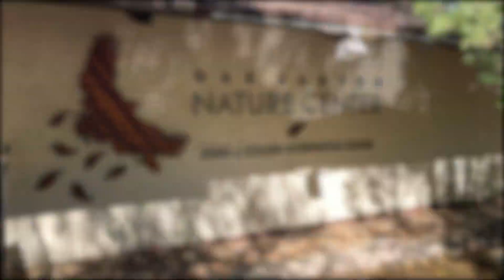TOP 17 Things To Do In Anaheim 🇺🇸 Travel Guide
Anaheim, California, a vibrant city in Orange County, offers a plethora of attractions and activities for visitors of all ages.

0:00 Introduction
0:05 Disneyland Resort
0:34 Anaheim Packing District
1:00 Adventure City
1:23 Angel Stadium
2:06 Flightdeck Flight Simulation Center
2:29 Oak Canyon Nature Center
2:50 Yorba Regional Park
3:44 Pearson Park
4:03 Richard Nixon Presidential Library and Museum
4:23 Knott's Berry Farm
4:39 Center Street Promenade
4:55 Anaheim Ice
5:37 Anaheim Hills Golf Course

Known primarily as the home of Disneyland Resort, Anaheim has much more to offer beyond its famous theme park. Whether you're planning a family vacation or a solo adventure, there are countless things to do in Anaheim that will make your trip memorable.

For those seeking fun things to do in Anaheim, the Disneyland Resort is an obvious choice. With two theme parks, Disneyland Park and Disney California Adventure, visitors can immerse themselves in the magic of Disney. However, the best things to do in Anaheim extend far beyond the Disney experience. Sports enthusiasts can catch an Angels baseball game at Angel Stadium or cheer for the Anaheim Ducks hockey team at the Honda Center.

If you're looking for unique things to do in Anaheim, consider exploring the Anaheim Packing District. This trendy food hall, housed in a restored 1919 citrus packing house, offers a diverse array of culinary delights and artisanal shops. For those interested in history and culture, the MUZEO Museum and Cultural Center showcases rotating exhibits that highlight the city's rich heritage.

When it comes to things to do in Anaheim at night, the city truly comes alive. The Anaheim GardenWalk, an outdoor entertainment and shopping center, features a variety of restaurants, bars, and entertainment venues. For a more laid-back evening, consider visiting one of Anaheim's craft breweries, such as the Anaheim Brewery or Unsung Brewing Company.

Nature lovers will find plenty of cool things to do in Anaheim, including a visit to Yorba Regional Park. This 140-acre park offers scenic trails, picnic areas, and opportunities for fishing and boating. Another outdoor gem is the Oak Canyon Nature Center, where visitors can hike through 58 acres of natural woodland and learn about local flora and fauna.

For those planning an Anaheim tour or seeking Anaheim sightseeing opportunities, the city offers various guided experiences. From food tours that showcase the local culinary scene to behind-the-scenes looks at Anaheim's sports venues, there's no shortage of ways to explore the city.

When considering what to see in Anaheim, don't miss the chance to visit the Anaheim Convention Center, the largest exhibit facility on the West Coast. Even if you're not attending an event, the architecture and surrounding area are worth exploring. Another notable Anaheim attraction is the Center Street Promenade, a charming district filled with local shops, restaurants, and regular community events.

As you plan your Anaheim travel itinerary, be sure to include a mix of popular tourist attractions and off-the-beaten-path experiences. This Anaheim travel guide merely scratches the surface of what the city has to offer. From thrilling theme parks to serene natural spaces, from bustling entertainment districts to quaint local neighborhoods, Anaheim, California has something for everyone. Whether you're visiting for a day or staying for an extended period, the diverse array of things to do in Anaheim California ensures that your trip will be filled with excitement, discovery, and unforgettable memories.